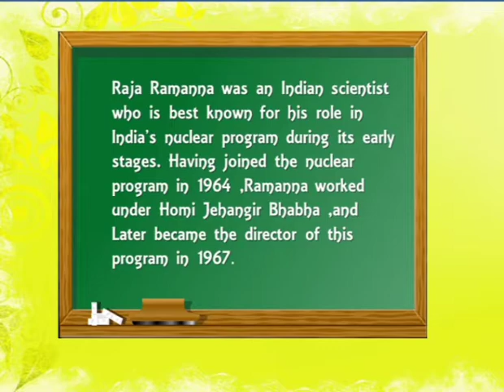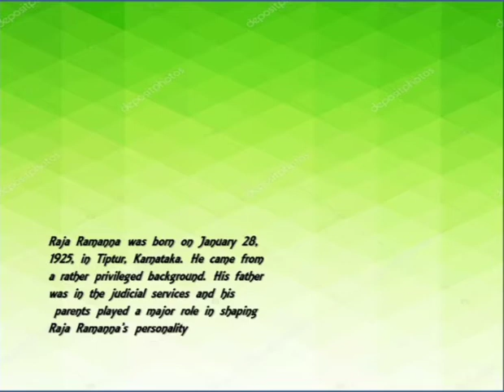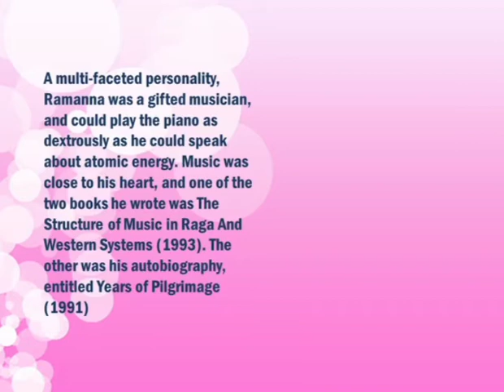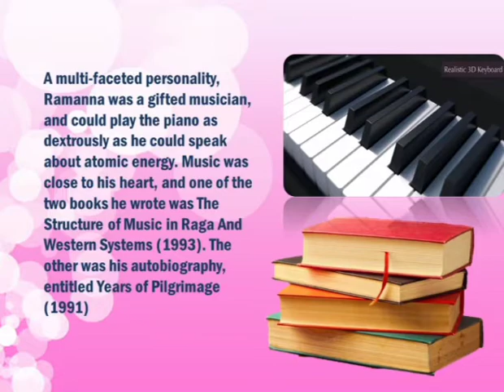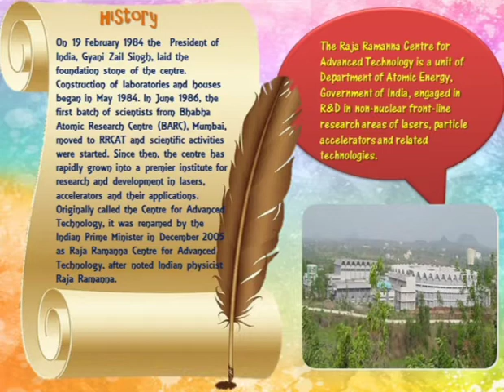The real Indian Heroes series :- Raja Ramanna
Hello Viewers!
     Here we have started with a new series where we will be talking about the real Heroes of our Nation, one by one we will see and get to learn more about them, as our indian history is an important part of which our student community is unaware, similarly are these forgotten heroes, who are now overlooked and their achievements are replaced to the names of international scientists and mathematicians. Each one of us should imbibe in them the vision of our ancient scientists and sages who could achieve highly with available resources. They were people of great vision, value, wisdom, purity and compassion. This shall create a sense of pride among us for our heroes and inspire us our further generations to take up risk and show courage and enthusiasm for learning new things with the help of old learnings. This series is made "for students" to study on, "by students". We came up with this initiative to educate school children about India’s contributions, from traditional to modern, to the world of science and technology.

     This is the eighth video of our new series on Indian heros and we are proceeding further with Raja Ramanna was a multifaceted personality – an eminent nuclear physicist, a highly accomplished technologist, an able administrator, an inspiring leader, a gifted musician, a scholar of Sanskrit literature and philosophy, and above all a completed human being. He made important contributions, both theoretical and experimental, in various areas of nuclear physics. He was not a so-called ivory tower scientist. Following the ideals of his illustrious predecessors Homi Bhabha and Vikram Sarabhai in India’s nuclear energy programme, Ramanna played an important role in placing the country’s indigenous nuclear capabilities on a firm footing and in ip this process his contributions towards shaping India’s energy and security programmes are quite significant. In fact Ramanna is regarded as one of the most successful creators of Science and Technology in India. Ramanna’s contribution to India’s peaceful nuclear explosion experiment is well-known. India’s first peaceful nuclear experiment was carried out underground in the Rajasthan desert on May 18, 1974. As Ramanna later pointed out, “The Pokhran experiment was a landmark in the history of nuclear research in the country. It was an assertion of the technological advancement India had determined to perfect in the post-independence era.”
Watch this entire video to know more about  Raja Ramanna.

As mentioned above, these videos are the work by the students of National Kannada Education Society High School & Jr. College , Wadala, Mumbai, for other students. I would request my viewers to appreciate the work done by us by hitting on the like icon, and do inform us which part did you like the most or Which hero do you expect in our upcoming videos.